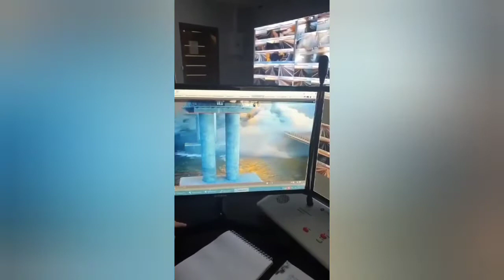Грузовик из Кубани со взрывчаткой подорвал Крымский мост